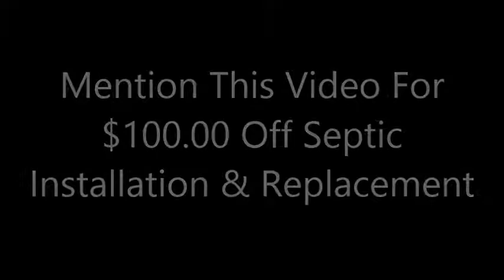40% OFF Septic System Installation & Repair-Douglas MA 01516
Up To $6000.00 Off Septic System Installation & Repair in Douglas, Massachusetts With Tax Credits Plus $100 Off With Septic System Design/Construction Discount Coupon

 Curtis Septic Service is one of the most most experienced residential and commercial septic system installation companies in Douglas, Massachusetts specializing in full service septic design/installation and repair services for homes and businesses across the Commonwealth of Massachusetts.

Curtis Septic Service has been in business for over 35 years providing the cheapest, most affordable septic system installation/repair in Douglas with one of the most experienced septic teams in the Bay State. Curtis Septic can typically install a new septic system in 3 days whereas other companies can take 6-8 weeks. Curtis Septic is one of the only companies which can offer septic system installation in the winter event with 4 feet of snow on the ground by utilizing state-of-the-art ground thawing technology.

For over 35 years, Curtis Septic Service has been at the forefront of the septic industry in Douglas, Massachusetts offering the lowest prices for high quality septic products coupled with first-in-class customer service. Call Curtis Septic Service for the finest residential and commercial septic system design/installation and septic system repair services in Douglas, Massachusetts and throughout Worcester County, Massachusetts

40% OFF SEPTIC SYSTEM INSTALLATION & REPAIR IN DOUGLAS MASSACHUSETTS RESIDENTIAL AND COMMERCIAL SEPTIC SYSTEM INSTALLATION IN DOUGLAS MASSACHUSETTS 01516